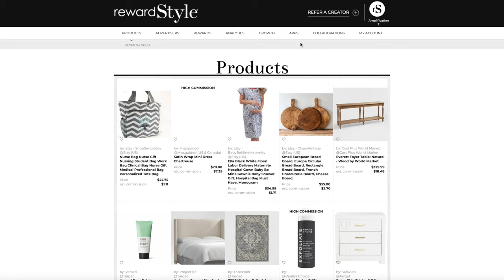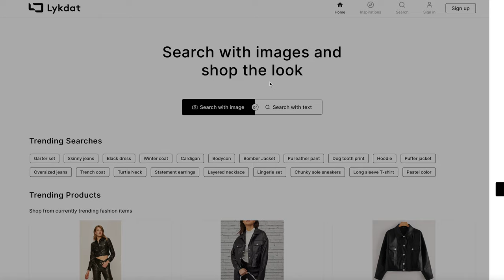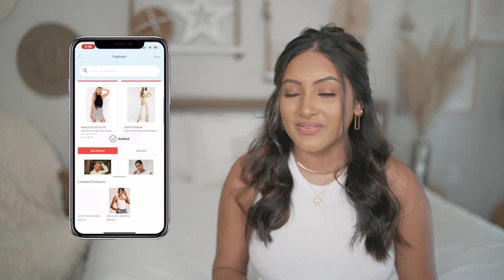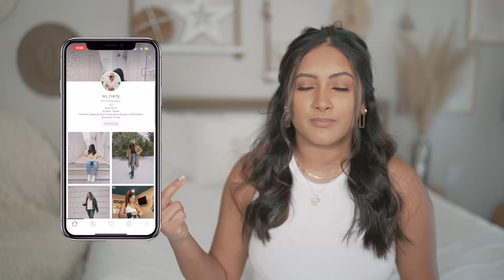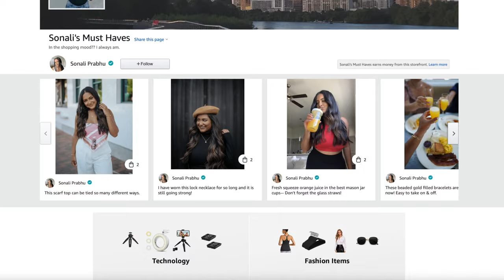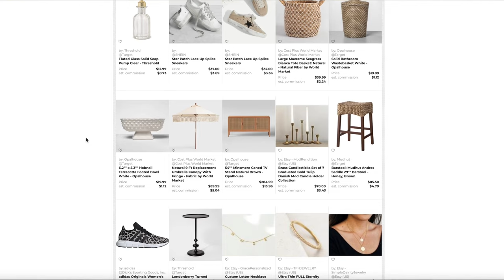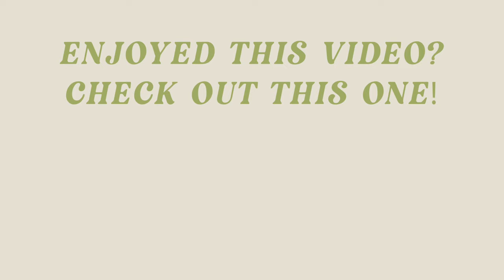How Influencers Make Money on Liketoknow.it | Everything To Know To Maximize Your Commission on LTK!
**Referrals are closed** I'm spilling ALL of tea on how influencers and bloggers make their money! I will be explaining how you can get accepted into Reward Style, my best practices for posting on the LikeToKnow.It app & how you can maximize your commission in order to make blogging YOUR FULL TIME JOB!!

Here are my favorite stores to shop at that ARE linkable on the RewardStyle & LikeToKnow.It platform

0:00 Intro
0:30 What is RewardStyle?
1:15 How To Get Accepted into RS
3:18 What is LinkNinja?
6:10 Best Practice for Posting on LTK
9:48 Visual Features for Blog Posts
13:17 What Stores You Can Link From
14:13 Random Things To Know
16:30 How You Will Be Paid

More affordable option for vlogs

About Me!
Name: Sonali (Sun-all-e)
Age: 23
City I Live In: Austin, TX
City I Was Raised In: Atlanta, GA
Ethnicity: Indian
College: University of Central Florida Class of 2019
Sorority: Alumna of Kappa Delta